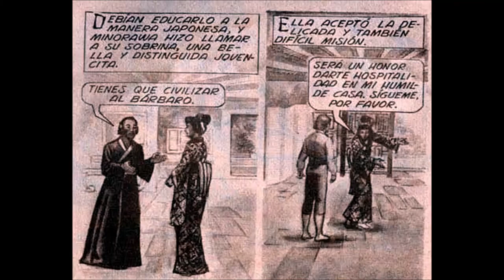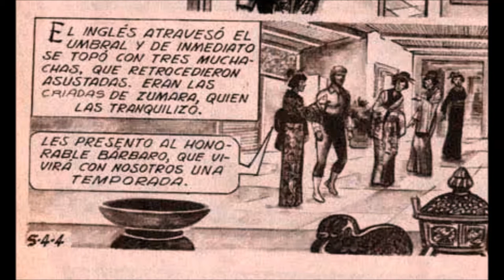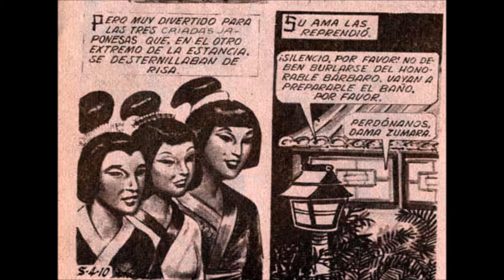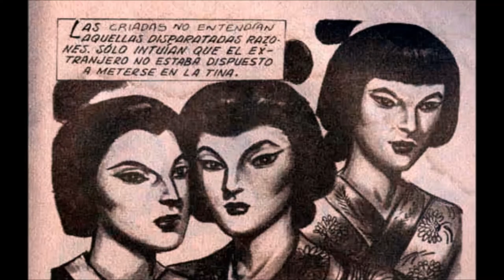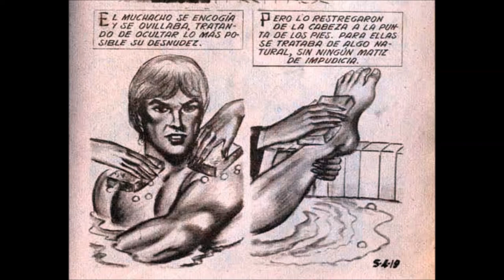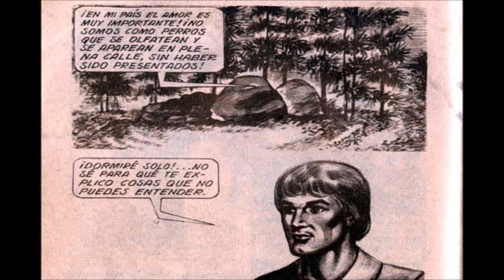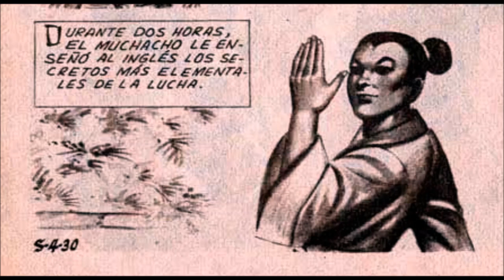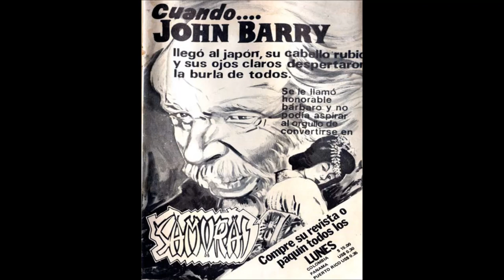Samurái John Barry CAPITULO 4 COMPLETO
Samurái John Barry es una historieta en sepia de aventuras e histórica creada por Juan H. Arcos en el año de 1983. Narra las aventuras de un joven Inglés, quien llegó al Japón en un barco pirata aproximadamente a mediados del siglo XVI, quien posteriormente se convirtió en samurái. También pondremos Rubi, Yesenia, Hermelinda, etc.